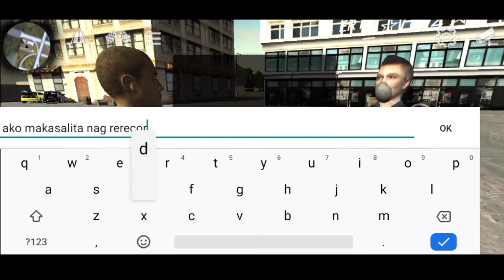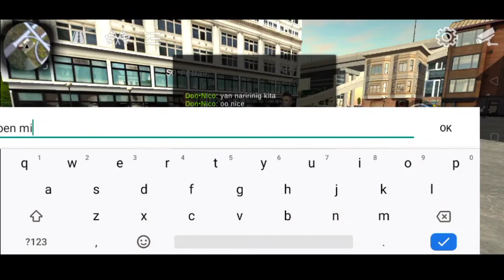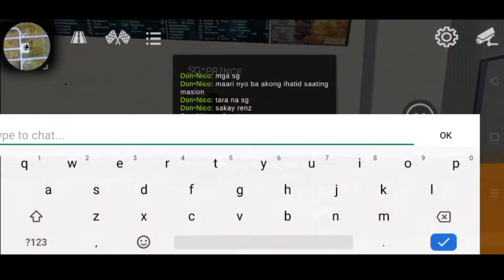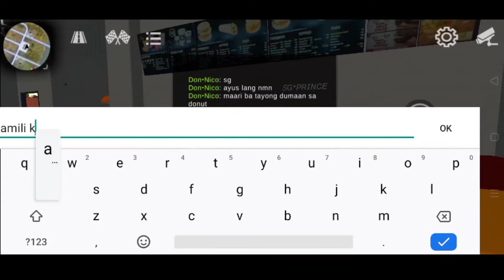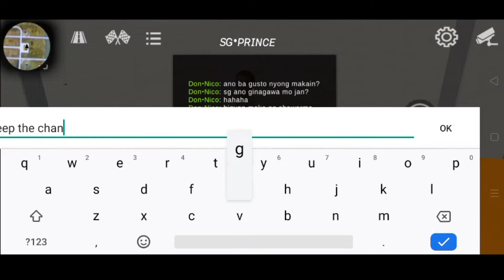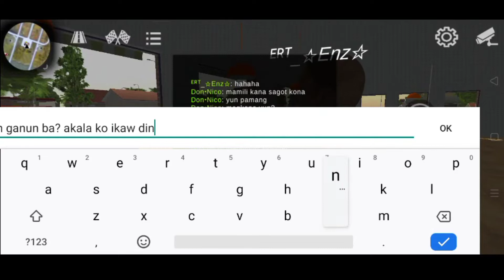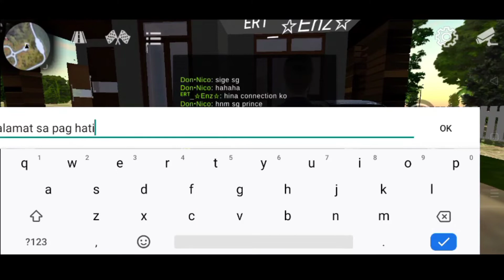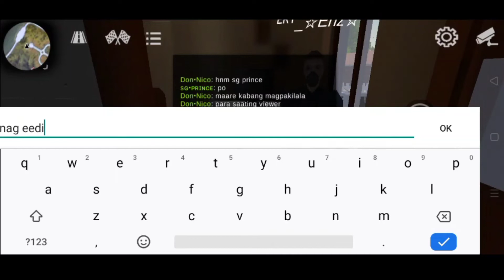Ang Bagong Security Gaurd |Car Parking Multiplayer PH